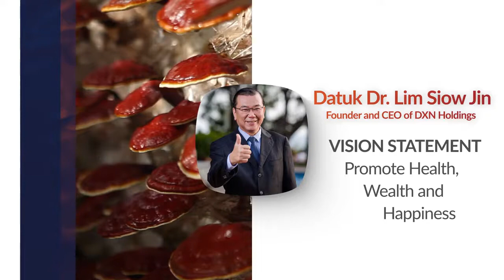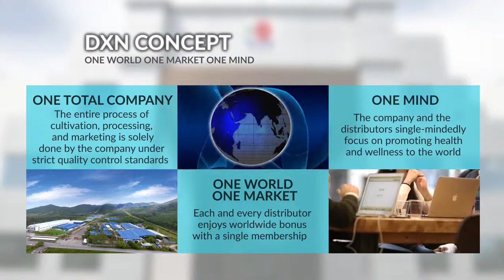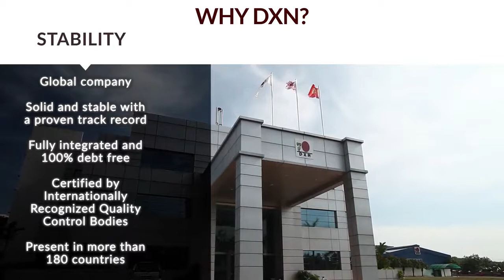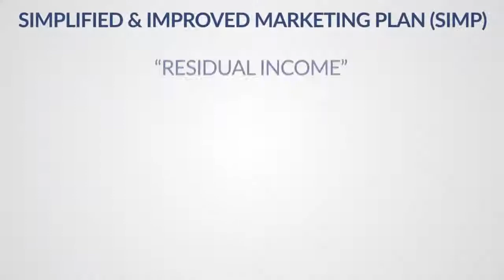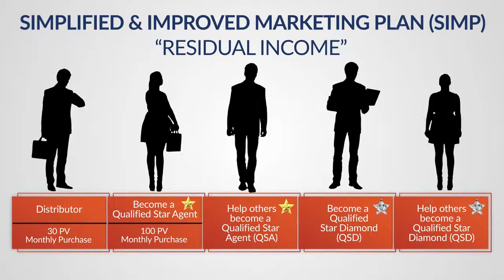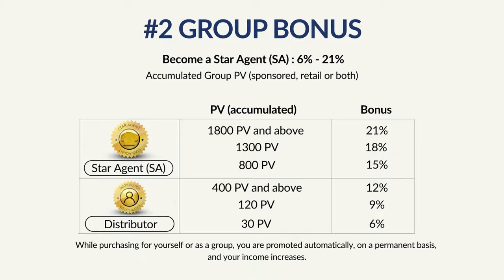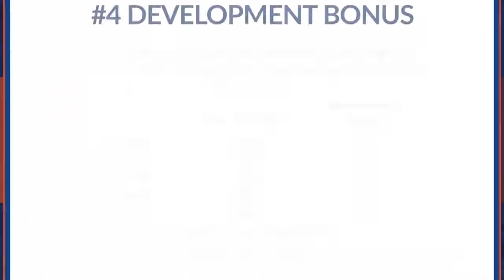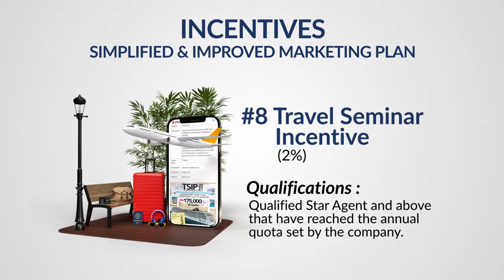DXN Business presentation (financial independence, business opportunity with DXN Company)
/ DXN Modules Video Series – 3 Business Opportunity Meeting BOM /